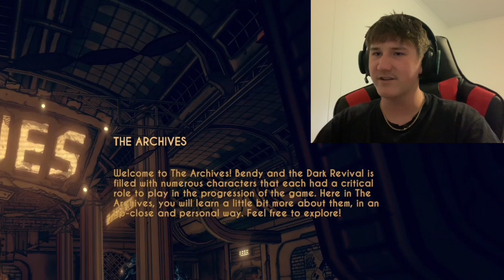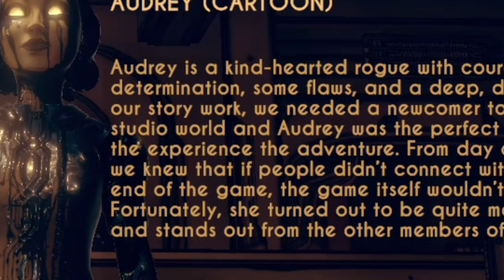Bendy and the Dark Revival NEW UPDATE! (The Archives)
In this video, I will be revisiting Bendy and the Dark Revival because they just released the Archives. Bendy and the Dark Revival is a first-person survival horror game and the much anticipated sequel to Bendy and the Ink Machine. Play as Audrey as she explores the depths of a curiously creepy animation studio that's gone completely mad. The Archives in a character gallery where you can find models of all your favorite characters (like Sammy Lawrence, The Ink Demon, etc) and learn a bit more about them.